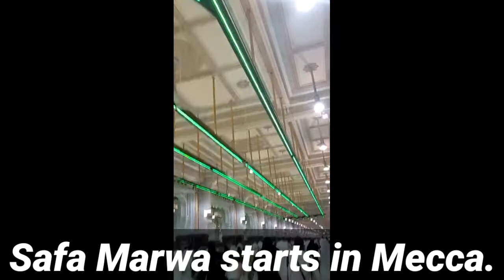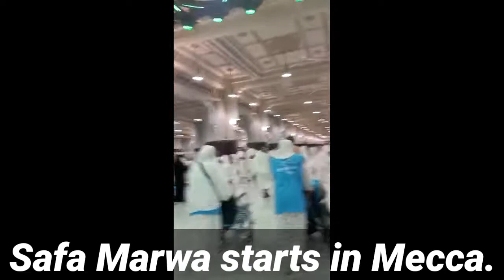Safa Marwa starts in Mecca.मक्का में सफा मरवा स्टार्ट।live#ayyubivlogs99